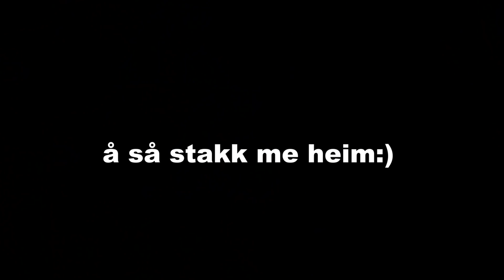GRAN CANARIA | Lene Underhaug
Vlog fra min familieferie på Gran Canaria! Litt kaotisk og ikke så mye kontekst til alt, men håper dere liker videoen uansett!
Trykk på "Vis mer" for mer viktig info!

VIDEO DETALJER
Kamera: Canon eos 70D
Redigeringsprogram: Adobe Premiere Pro
*Andre sanger i videoen: loops frå garageband